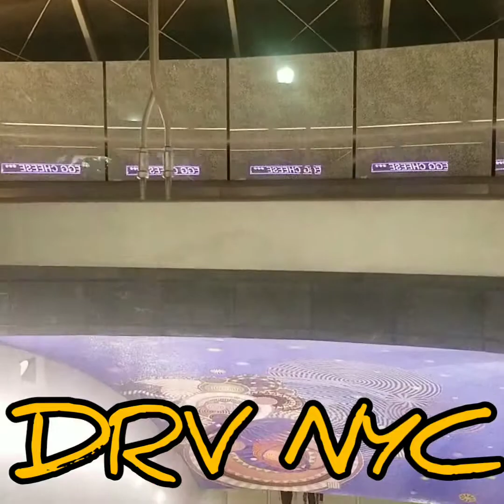2019 I COME FROM A DIFFERENT TIME &PLACE DIRECTLY IN FRONT UR FACE DRV NYC. TM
INFINITE TIME INFINITE FREESTYLE RADIO FOOLS